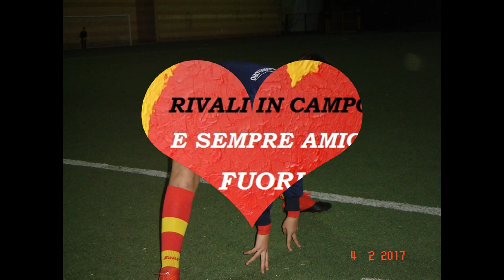VIRTUS CASTEL FRENTANO " GIOVANISSIMI " IL TRIONFO !